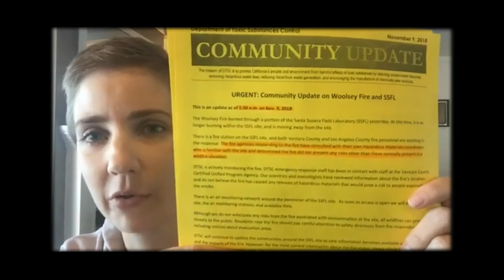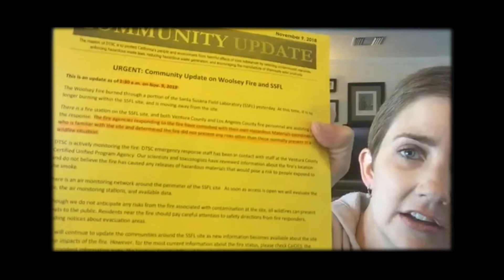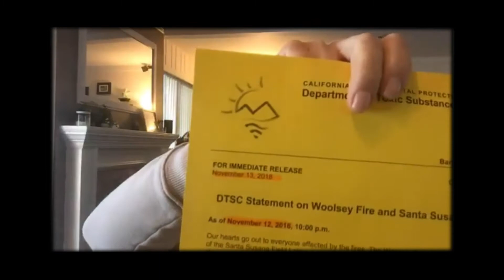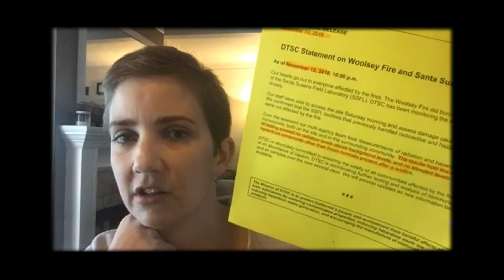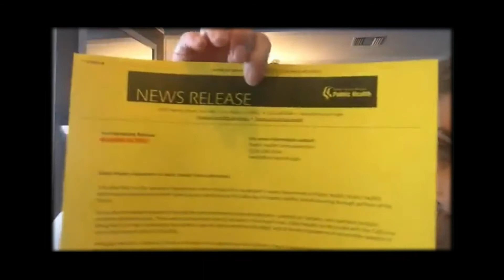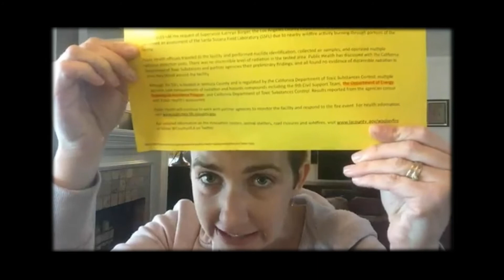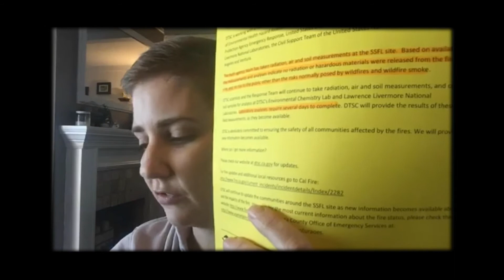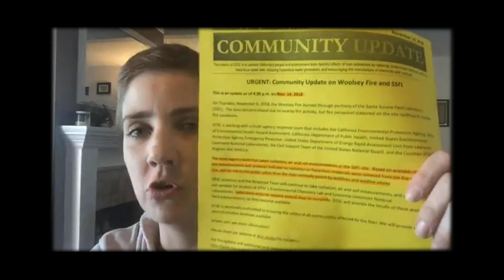Government coverup of nuclear fire at the Santa Susana Field Lab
A fire at the site of one of America's worst nuclear meltdowns, the Santa Susana Field Lab was always the worst fear for cleanup advocates. They knew a fire could quickly spread radioactive and toxic contamination far and wide across Los Angeles and Ventura county.

Then the 2018 Woolsey Fire happened. It started at the lab. The Department of Toxic Substances Control (DTSC) is the California government agency meant to protect the public from contamination from the lab. They not only failed the public, they lied to cover their tracks.

LA Times "Gov. Brown urges authorities to finish cleanup at nuclear site after touring woolsey fire:"

Parents Against the Santa Susana Field Lab began when Melissa Bumstead noticed many other local families also had children fighting cancer. Only later did they learn they all lived within miles of one of America's worst nuclear meltdowns, the Santa Susana Field Lab (SSFL) in California. Though it was promised in 2010 that a complete cleanup of the SSFL would be complete by 2017, meaningful cleanup has not yet begun. Please sign our petition for the cleanup